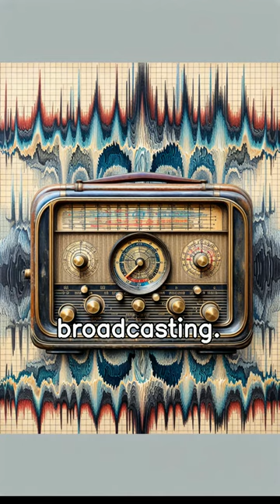WOW! FM Radio